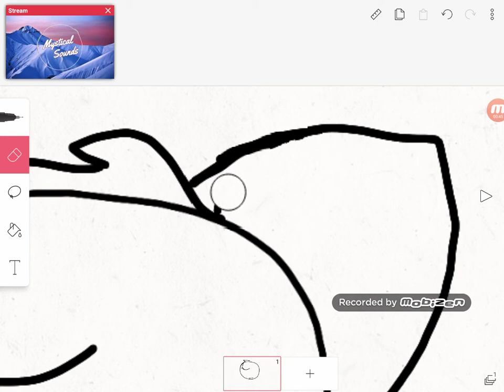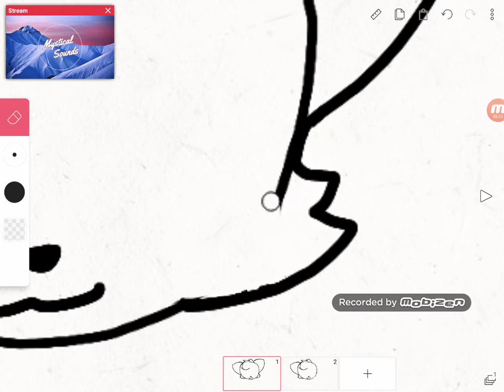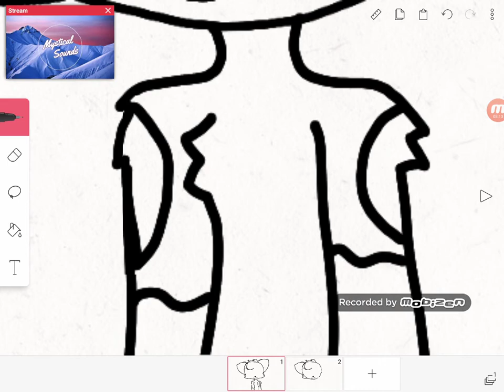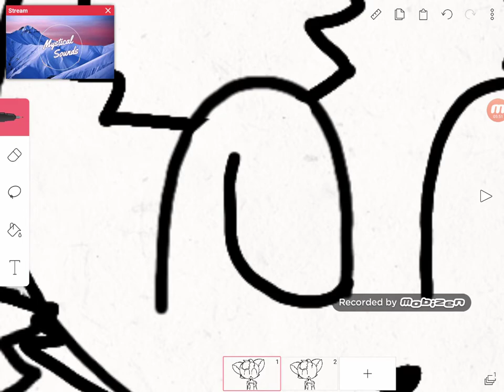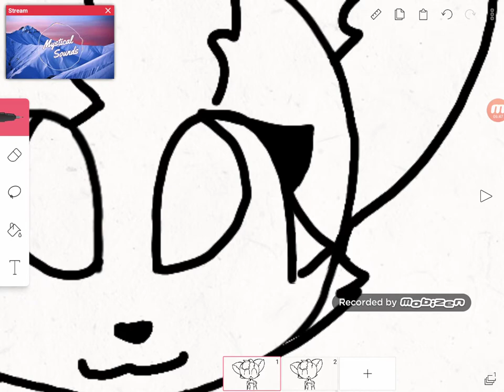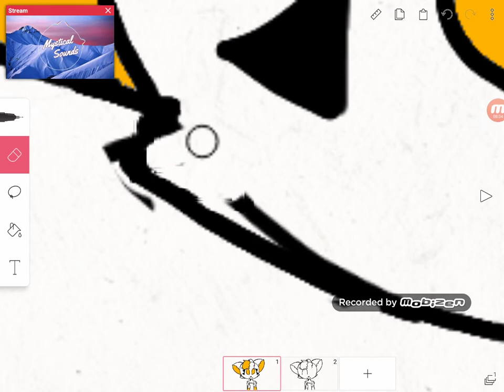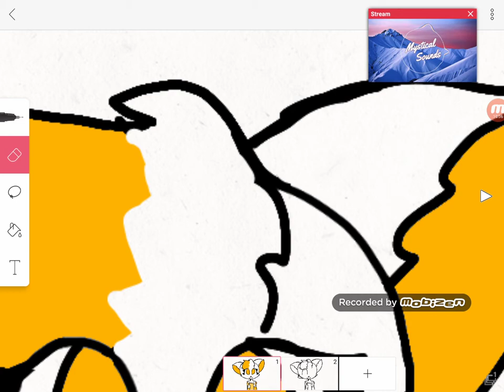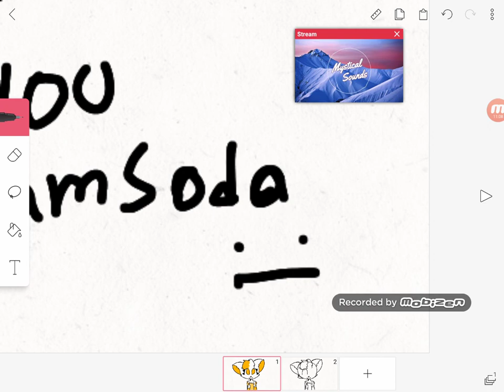For you creamsodathewolf!!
I hope you your like this